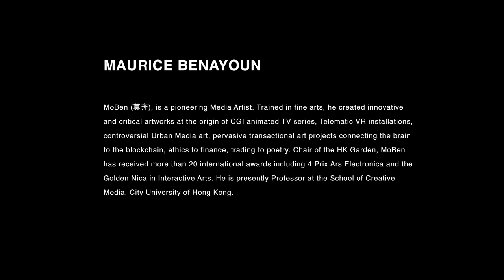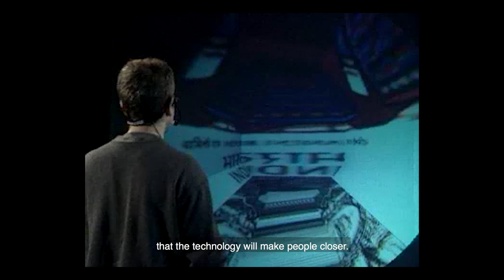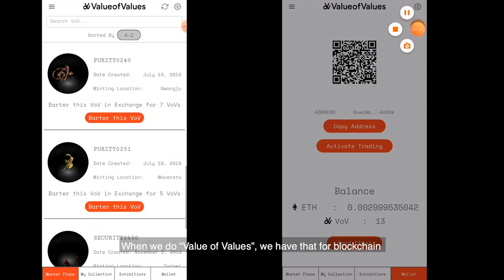Art Survival Practices 10_ Maurice BENAYOUN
As the pandemic has pushed many activities online, the art community is inescapably affected. Various kinds of strategic practices are developing rapidly, particularly on the internet as evinced by the proliferation of webinars and online exhibitions. What kind of impacts do these virtual experiences convey? Is this circumstance a transitory phenomenon or is it shaping up to be the fundamental framework for our future endeavors?

Based on this inquiry, ten contributors consisting of artists, curators, lab founders and researchers, all faculty or alumni of SCM, CityU HK, share their experiences and insights on the recent challenges that are impacting and shaping their practices.

Maurice BENAYOUN – MoBen (莫奔), is a pioneering Media Artist. Trained in fine arts, he created innovative and critical artworks at the origin of CGI animated TV series, Telematic VR installations, controversial Urban Media art, pervasive transactional art projects connecting the brain to the blockchain, ethics to finance, trading to poetry. Chair of the HK Garden, MoBen has received more than 20 international awards including 4 Prix Ars Electronica and the Golden Nica in Interactive Arts. He is presently Professor at the School of Creative Media, City University of Hong Kong.